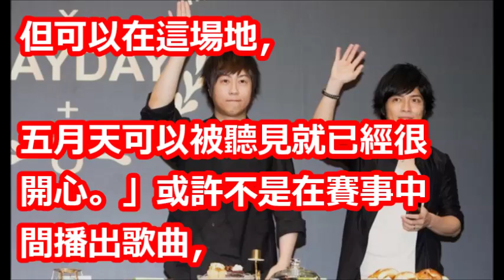世界盃沒《倔強》現場唱一段？阿信愣2秒「4字綜藝回應」笑翻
【相關視頻】